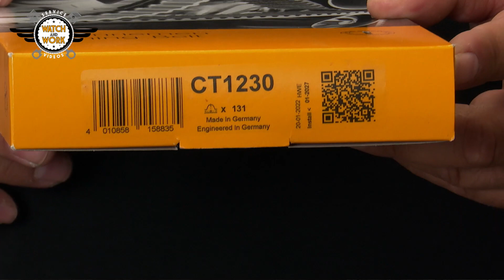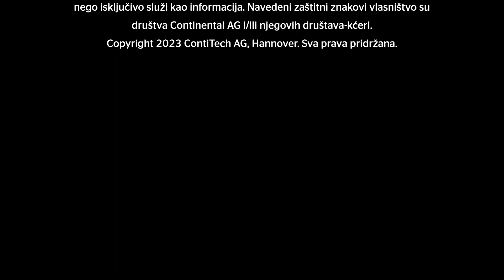[HR] Watch and Work: Zamjena zupčastog remena na modelu Opel Peugeot 1.5 l Blue HDI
Otkako je koncern PSA preuzeo Opel, 1.5 l Blue HDi 130 96 kW (kod motora DV5) sve se češće nalazi u vozilima marke Opel. Popravak remenskog pogona nije tako jednostavan. Ovdje možete saznati na što točno trebate obratiti pozornost i koji su vam alati potrebni.